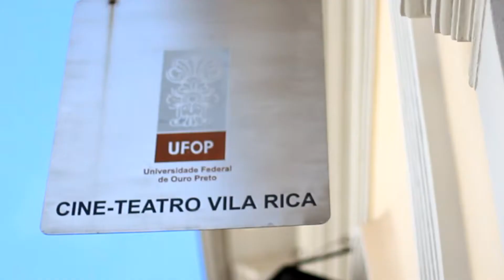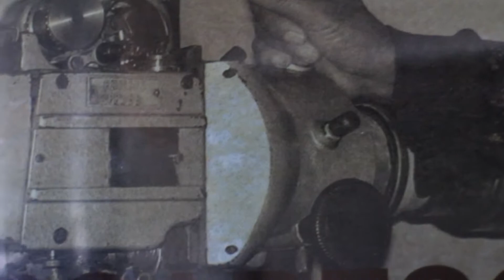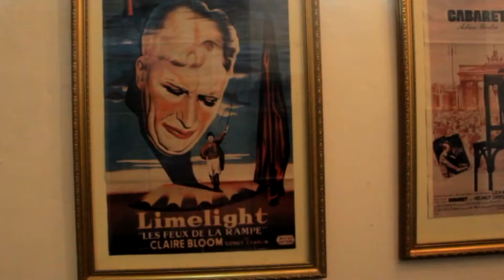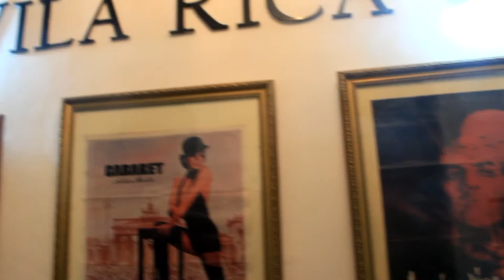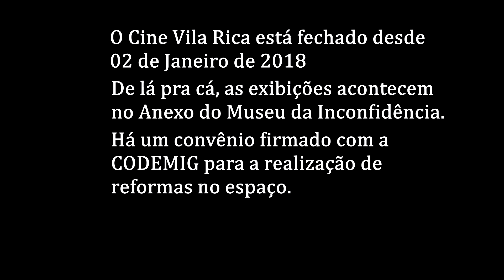Um Cinema Quase Paradiso (2019) - Completo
Direção e roteiro:
Henrique Resende
Italo Pacelli Peixoto
Marcus Paulo Barbosa

Entrevistados:
Adriano de Medeiros
Cláudio Gomes
Eduardo Trópia
Lane Soares
Lucas Assis